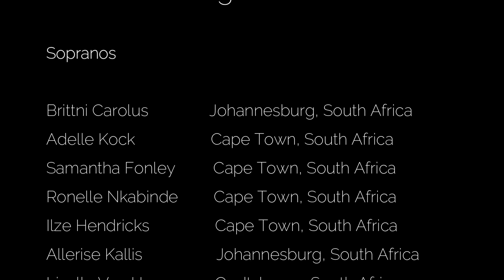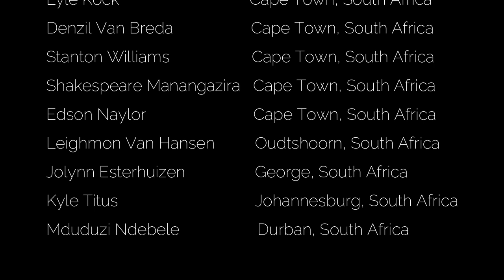Through The Fire - Heritage Singers Cover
We will go through the hard times, the fiery times,the overwhelming times, but never alone,and never without God's helpful,  guiding hand. Though we feel the flames of trials and tribulations,hardship and pain, we can rest assured that He will take us through that fire AGAIN.
As we stand on the brink of this new month, may God always be before and behind you from now and beyond.

I just want to thank all the artists for taking time out to be part of this video, I pray that God Bless your music ministries.

The Sopranos
1 Brittni Carolus (Johannesburg, South Africa)
2 Adelle Kock (Cape Town, South Africa)
3 Samantha Fonley (Cape Town, South Africa)
4 Ronelle Nkabinde (Cape Town, South Africa)
5 Ilze Hendricks (Cape Town, South Africa)
6 Allerise Kallis (Johannesburg, South Africa)
7 Lizelle Van Hansen (Oudtshoorn, South Africa)
8 Hymne Titus (George, South Africa)
9 Shadea  Phillips (Cape Town, South Africa)

The Altos
10 Nadia Webster (Johannesburg, South Africa)
11 Courtney Carolus (Johannesburg, South Africa)
12 Tamcelyn Adams (Cape Town, South Africa)
13 Desiree Douman (Cape Town, South Africa)
14 Yanga Fonley (Cape Town, South Africa)
15 Karin Van Breda (Cape Town, South Africa)
16 Kirsten Williams (Cape Town, South Africa)
17 Angelique Coetzee (Cape Town, South Africa)
18 Vicky Ndebele (Durban, South Africa)

The Tenors
19 Sammar Gertse (Johannesburg, South Africa)
20 Darron Gelderbloem (Cape Town, South Africa)
21 Nathan Douman (Cape Town, South Africa)
22 Lovell Petersen (Cape Town, South Africa)
23 Gavern Africa (Cape Town, South Africa)
24 Angelo Julies (Cape Town, South Africa)
25 Ricardo Alexander (Johannesburg, South Africa)
26 Marvin Fonley (Cape Town, South Africa)
27 Eon Le Roux (Port Elizabeth, South Africa)
28 Garth Le Roux (Johannesburg, South Africa)
29 Stanley Le Roux (Port Elizabeth, South Africa)

The Basses
30 Themba Fikolomo (Johannesburg, South Africa)
31 Lyle Kock (Cape Town, South Africa)
32 Denzil Van Breda (Cape Town, South Africa)
33 Stanton Williams (Cape Town, South Africa)
34 Shakespeare Manangazira (Cape Town, South Africa)
35 Edson Naylor (Cape Town, South Africa)
36 Leighmon Van Hansen (Oudtshoorn, South Africa)
37 Jolynn Esterhuizen (George, South Africa)
38 Kyle Titus (Johannesburg, South Africa)
39 Mduduzi Ndebele (Durban, South Africa)